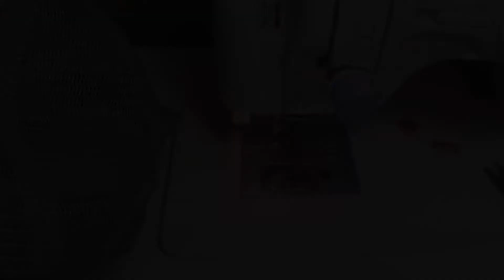★市販キャップのサイズを大きくしちゃうよ！★小さな帽子も僕はこうやってかぶっています。 How to resize your snapback cap a little bigger!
手芸男子のyossyでございます。

今回みなさんにお届けするのは　既製品のキャップをリサイズする方法です。

リサイズっていうと少し語弊があるかもしれませんが、既製サイズよりももう少し大きく調整ができるようにする方法をお届けしたいと思います。

既製品のキャップって『フリーサイズ』って表記が多いと思いません？

僕ね。
この表記嫌いです。

『フリーサイズってなんだよ？』って思いません？？

手袋や靴下でさえサイズがあるのに、なんで帽子にはないんだよ…

『無いなら作ればいい』

といういつもの発想で今回の動画を収録してみました^^

今回は既製品のキャップを使用しますので、クラウンとブリムは特にいじらないことにします。

いじるのはアジャスターという後ろにあるホックのようなベルトです。

このベルトをクラウンから外して、再度縫い付けます。

ご紹介する方法はあくまでも【我流】です。

家庭用ミシンでは針が通らなかったりする場合があり、故障につながる可能性もありますので【自己責任】にて対応をお願いします。

■目次

00:15　ご挨拶
01:08　フリーサイズに関する感想
02:54　今回の方法について
03:54　実際にキャップの構造を見てみます
05:05　リッパーを使ってアジャスターを外す
09:24　再度縫い合わせる
11:50　完成とエンディング

■今回作ったモノ

少しサイズが大きめに調整できるキャップ

■使用したモノ

・既製品のキャップ
　→ワークマンにて購入

■作り方

【お願い】

家庭用ミシンではモーターの力が足りず縫えなかったり、針が折れたりと破損や故障につながる可能性もありますので、自己責任でお願いいたします。

既製品のキャップなのでクラウンやブリムは補正せず、サイズ調整するベルトだけを外して補正します。

①クラウン部分からアジャスターを取り外す（左右共に）
　→縫い目をしっかり確認してリッパーで外します
　→今回使用したキャップは縦のラインでのみ縫い付けられていました
②サイズアップしたい幅を出して再度縫い合わせる
　→ゆっくり縫ってください

※もともとの縫い線（ステッチ）が残ってしまいますが、こんな方法でキャップのサイズアップができるので僕はよく補正しています。

ご質問等ございましたらコメントお願いします！

━━　手芸男子　yossy

熊本生まれ（1974年）のハンドメイド歴36年の手芸男子です。
手芸に出会ったのは小学3年生の頃。
その頃にはマフラーやセーターを編んでました。
海外に住んでたことがあるので海外のハンドメイド事情にも少々詳しいです。

ハンドメイドのバイヤー経験があるので、道具や材料のほとんどを自分で仕入れて使用しています。実際に使用して納得したアイテムたちをリーズナブルでお裾分けしておりますので、興味のある方は是非サイトをご覧ください♪

今後も手芸の素晴らしさをご提供できればと考えておりますのでどうぞよろしくお願いします！

━━　SNS

━━　運営サイト

OP・EN・CM動画提供：MARC.（マルカート）